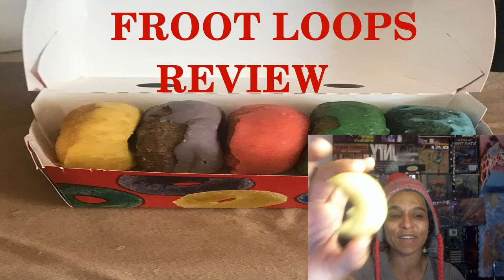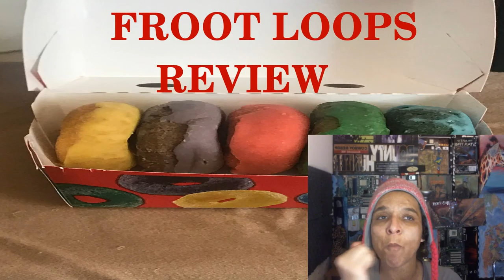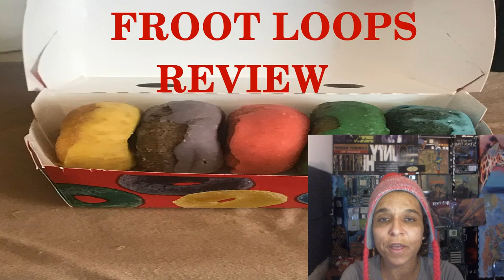Froot Loop Review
Review Froot Loop Mini Donuts by Carl Jrs